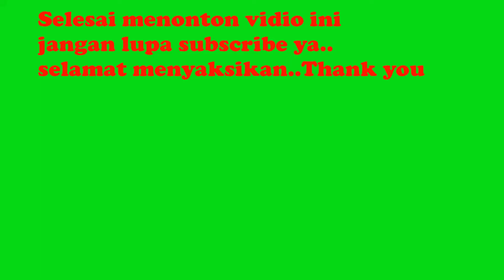BUKTI BAHWA PULAU BUNAKEN BERDIRI DI ATAS TERUMBU KARANG YANG HIDUP.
Bukti bahwa pulau bunaken berdiri di atas terumbu karang yang hidup, Kami bukanlah sang peneliti tentang terumbu karang tapi kami hanya mengambil dari pengalaman hidup kami sebagai orang yang lahir di pulau bunaken.

Di lokasi dalam vidio ini adalah lokasi yang sering kami pergi untuk mancing secara manual pada tahun 1986 dan terumbu karang bentuknya sangat berbeda dengan sekarang tahun 2021.Memang kami tidak bisa menunjukkan foto atau vidio di tahun 1986 karena pada saat itu kami belum mempunyai camera under water atau kamera air.

Kami hanya mengambil satu pengalaman bahwa terumbu karang di lokasi tersebut pada tahun 1986 semua bentuknya masih sama rata atau sama tinggi.

Namun di tahun ini 2021 kami pergi snorkeling dan ternyata terumbu karangnya banyak perubahan yaitu banyak terumbu karang yang tumbuh tinggi dan besar, silakan saksikan vidio ini hingga selesai dan jangan lupa untuk SUBSCRIBE agar anda bisa mendapatkan pemberitahuan vidio-vidio baru mengenai pulau wisata bunaken dan infrastrukturnya yang di lakukan oleh pemerintah indonesia.

vidio-vidio selanjutnya akan kami upload bukti-bukti baru yang mengarah bahwa pulau bunaken ini berdiri di atas terumbu karang yang hidup.